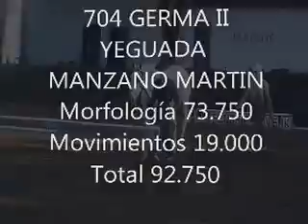FRAGA 2.012 (DORSAL 704)